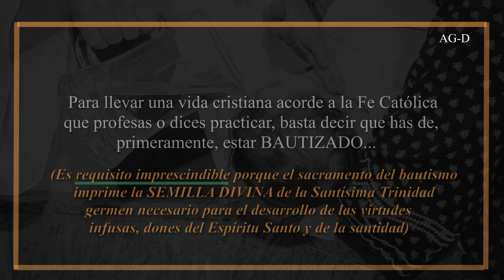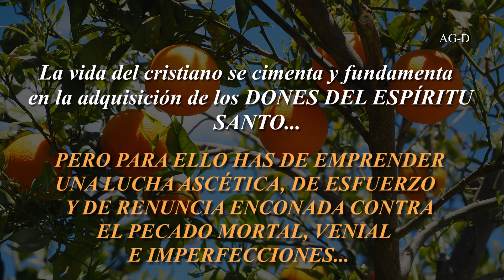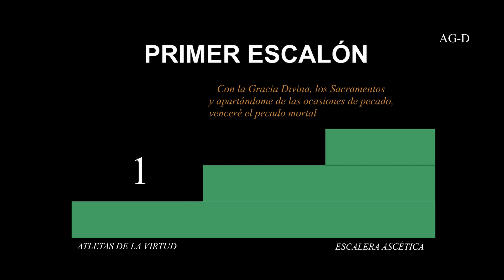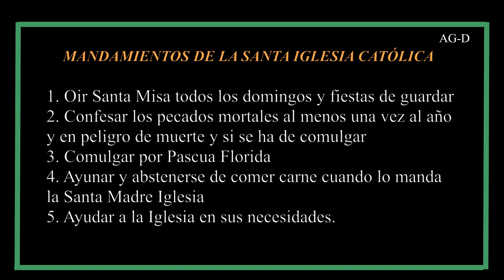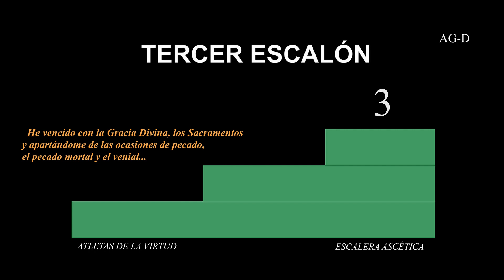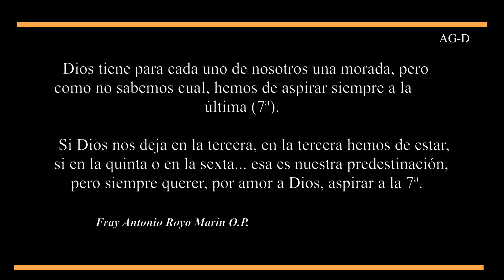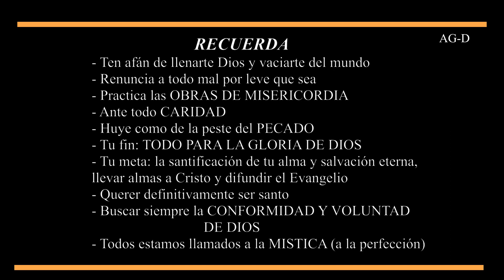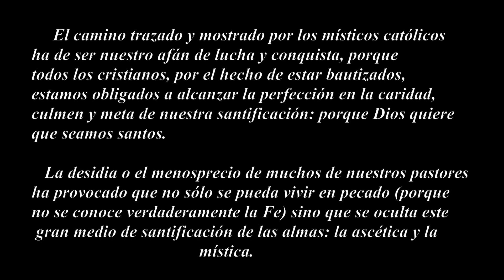ESCALERA ASCÉTICO-MÍSTICA por Agnus Dei Prod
NO PONGAS OBSTÁCULOS A LA GRACIA...
¡Qué bien puedes hacer si te esfuerzas en seguir este camino de santificación de tu alma!
¡El mundo sería otro! ¡ y Dios seria glorificado! El mundo va mal porque hay pocos hombres
que se deciden valientemente a seguir el camino santo de la santa ascética y mística que
formó a tantos seglares, religiosos y sacerdotes y que constituye la base de la Teología Católica
de la Perfección.
¿Y tú solo vas por el dinero, los placeres y la fama?
Camino que es tanto para SEGLARES como para RELIGIOSOS y SACERDOTES
                                  - ORACIÓN, MORTIFICACIÓN Y HUMILDAD -
Los santos místicos católicos nos han enseñado el camino santo de nuestra santificación. Dios nos quiere santos y además perfectos. Un alma perfecta es aquella que ha alcanzado la virtud de la CARIDAD en sentido pleno (es perfecto en caridad). ¿Quién no quiere, pues, ser santo?
Nos afanamos por ser grandes profesionales de nuestros oficios (médicos, empresarios, electricistas, etc...) pero... ¿Te has parado a pensar lo que realmente Dios quiere de ti?
A lo largo de nuestro camino espiritual vamos pasando por una serie de vencimientos que nos tienen que llevar a nuestra última meta: la UNIÓN CON DIIOS.
Ha habido olvido, negligencia o desidia por parte de nuestros pastores en no dar a conocer ni enseñar el camino de la ASCÉTICA y de la MÍSTICA.
Todos estamos llamados a la Mistica porque todos estamos llamados a ser santos ¿Quieres serlo?
Aquellos que se toman en serio los mandatos divinos son aquellos que consiguen hacer la Voluntad de Dios. No todos están llamados a la 7ª morada, pero si todos estamos obligados a esforzarnos por adelantar en nuestra santificación: combatir el pecado mortal, combatir el pecado venial y las imperfecciones. En pecado mortal no hay salvación.